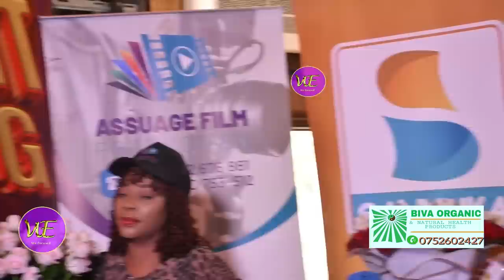Ray P Ayogedde Lwaki Takyazanyira Mu Aromantic Productions